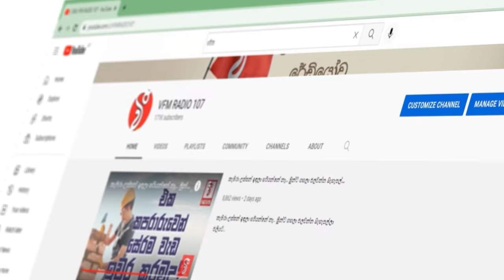පොහොට්ටුවේ අපේක්ෂාව තිස්ස අත්තනායක එළියට දායි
සජබේ අපි ඕන දෙයකට ලෑස්ති
අපි දන්නවා අපි දිනනවා කියලා
සජබේ දින්නොත් කරන දේ ගැන ප්‍රථම වරට කියයි